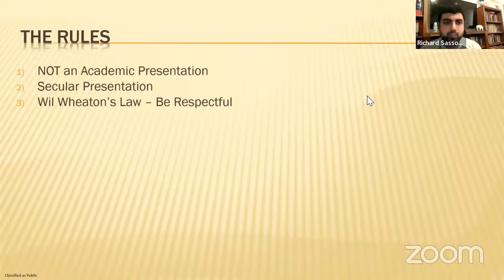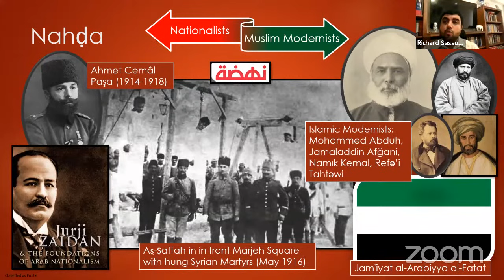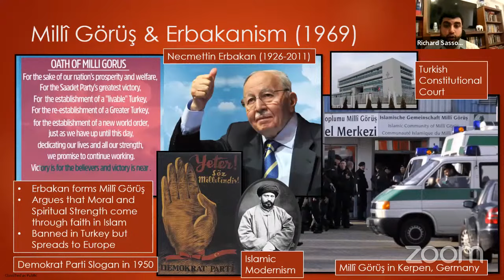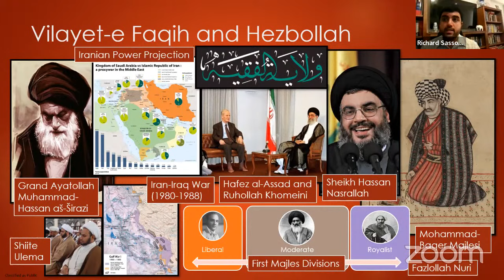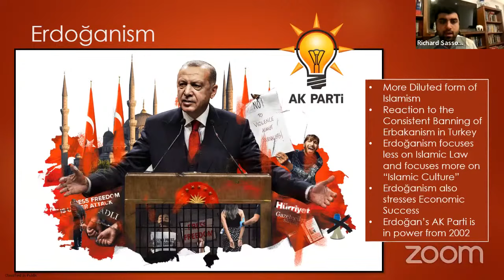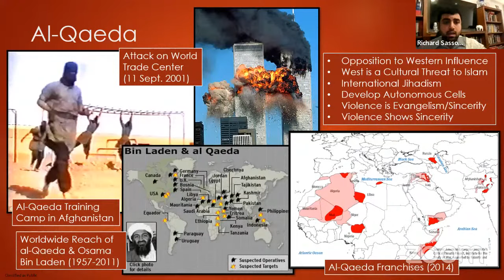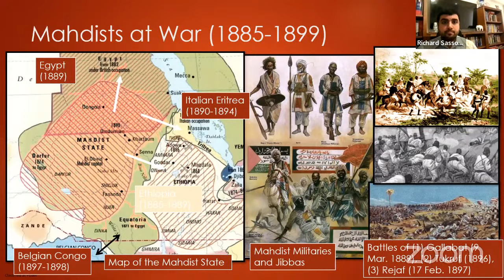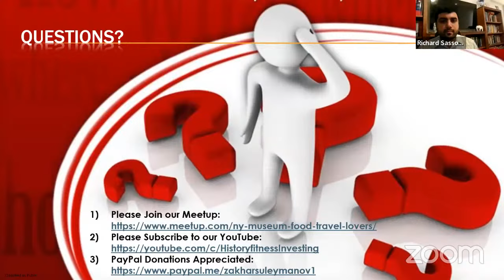Islamism & Jihadism: Part II (MENA 64A)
As we move into the Post-War Middle East, this presentation will analyze the various forms and political divisions on the religious side of politics in the Middle East. Islamism is the institution of Islamic Law or Shari'a as the national governing law of a modern nation and we see Islamist movements rising and developing in the wake of impotence by secular movements and a religious reframing of the historical Middle Eastern discourse. This presentation will examine what the beliefs of Islamists are, what their historical trajectory has been, and the motivations underlying their increasing presence and popularity.

This presentation is the direct follow-up to the prior presentation on the secular side of Middle Eastern politics.

By understanding the past, we can better understand the future. A discussion of History and the factors that shaped historical events. History lovers spend time together to discover and learn various aspects of history.